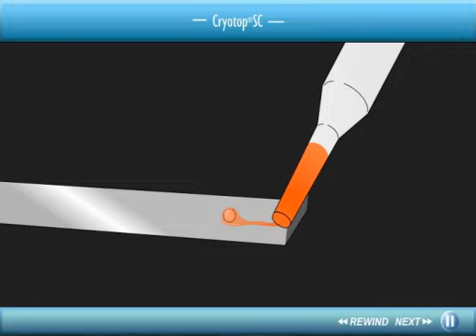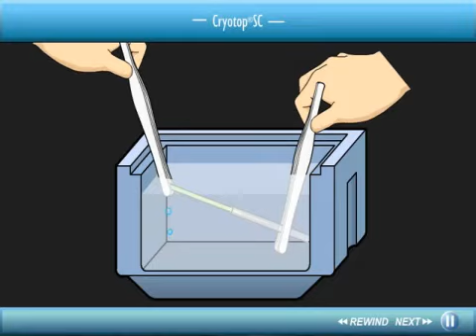Kitazato Cryotop SC Vitrification 360p